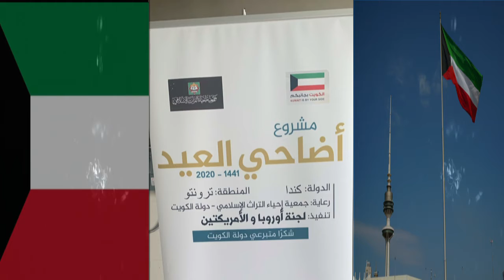eid al adha